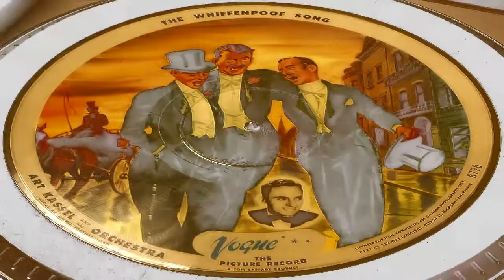The Whiffenpoof Song - Art Kassel And His Orchestra (Vogue)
Recorded in 1946 with vocals by Jimmie Featherstone. Vogue picture records are phonograph records on the "Vogue" label which have a picture (an artist's illustration) embedded in the transparent vinyl of the record. The illustrations on each side of the record are usually related to the title of the song on that side. Many of the illustrations are mushy romantic themes (see the discography). The most common Vogue picture records are 10-inch, 78 RPM records, although a few 12-inch, 78 RPM Vogue picture records were also produced.

Vogue picture records were produced by Sav-Way Industries of Detroit, Michigan. The first 10-inch Vogue picture record (catalog number R707) was released to the public in May 1946. Production ceased less than a year later in April 1947, with Sav-Way entering into receivership in August 1947. During this time, approximately seventy-four different 10-inch Vogue picture records were released.

Each illustration has an "R" number (or catalog number) printed on it, ranging from R707 to R786. There are gaps in the sequence; not all of the eighty possible catalog numbers were used. There is also a "P" number (or matrix number) printed on the illustration (next to the copyright symbol). The printed matrix number should match the matrix number inscribed in the lead-out area of the record. Some collectors have found Vogue picture records with errors where the illustration doesn't match the song pressed on that side of the record; these records are sometimes marked as a "Factory Reject".   Vogues with damaged illustrations (smeared ink, torn paper, etc.) are sometimes marked as a "Vogue Second".

Normally both sides of a record have the same catalog number, but this is not always the case. Several records were released which had different combinations, such as R725/R726. These "mixed" or "double number" records are not errors, so no one should think they have a one-of-a-kind Vogue just because the catalog numbers on each side don't match. The combinations were likely due to the hard financial times on which Sav-Way had fallen; they were hard-pressed to come up with new artists near the end of their one-year production life, so they resorted to re-using previously-released material.

Unfortunately, there are no written records in existence as to which catalog number combinations were deliberately produced, and which may have resulted from production mistakes.  Records such as R738/R747 or R740/R747 likely fall into the "production mistake" category; it's quite likely someone simply loaded the "wrong" illustration into the record press, since to the casual glance the illustrations match - only the catalog numbers differed.

Vogue picture records were sold individually, as well as in albums containing two records; eight different albums were released. The individual records sold for about a dollar, and the albums sold for a little less than three dollars. Vogues spanned the musical gamut from big band to country to jazz.  Sav-Way didn't have a lot of luck signing many big-name artists, but some notables such as jazz great Charlie Shavers did record for Sav-Way.

Vogue picture records were of a very high quality, with little surface noise.  The records were produced using a complicated process whereby a central core aluminum disc was sandwiched between the paper illustrations and vinyl.  Perfecting this process took quite a while; Tom Saffady and his engineers spent several months working out the bugs that often resulted in torn or dislodged paper illustrations.

When Sav-Way entered into receivership all remaining stock was liquidated through distributors.  This is the source of all those "Factory Reject" and "Vogue Second" records that are seen.  It is reported that many of the left-over records were melted down to recycle the aluminum used in the core of the record.